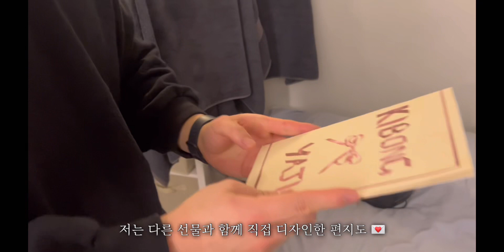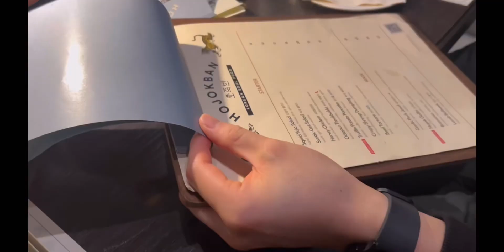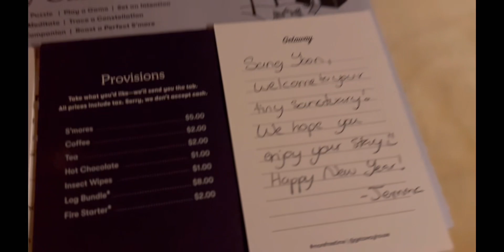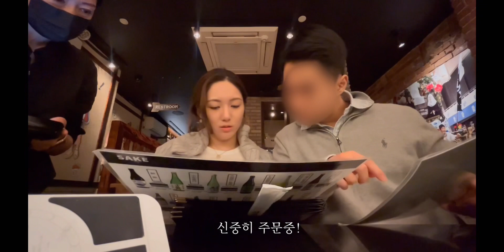New Year New York l Long Distance date in NYC l 뉴욕의 새해 데이트ㅣ Catskill Getaway | 뉴욕 외곽 겟어웨이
00:01:11 Hojokban NYC
00:01:41 Getaway Catskill Cabin
00:03:30 Mawignack Preserve
00:05:05 GupShup
00:06:49 Thai Diner
00:07:19 Kimura